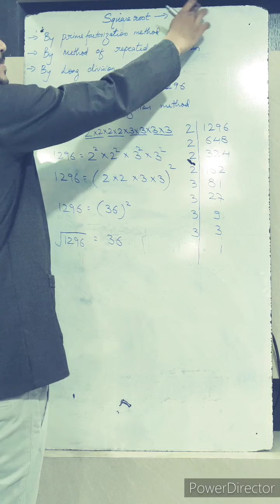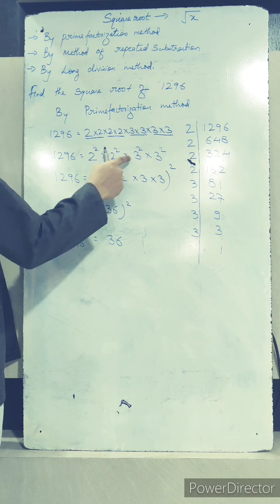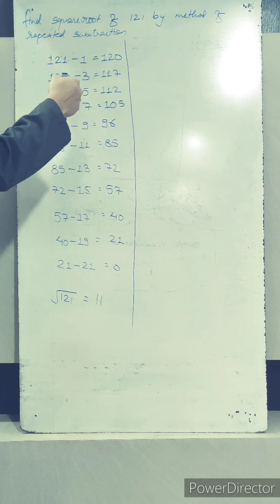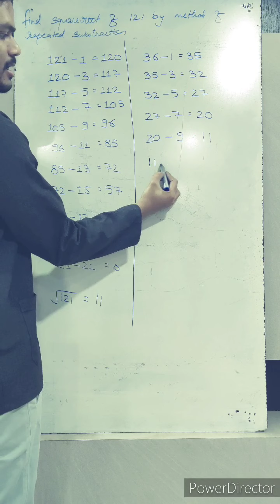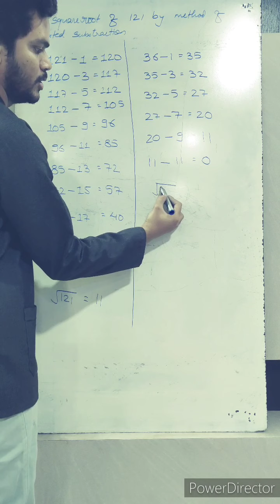8th maths chapter 3. Part 2